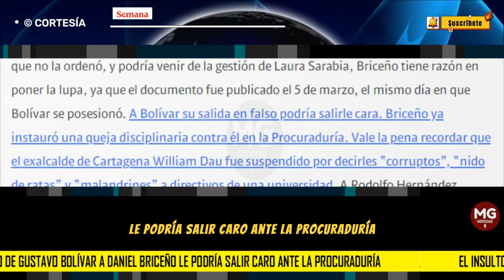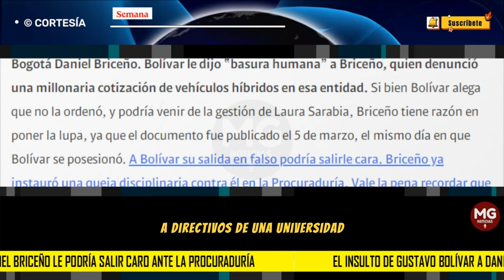🔵 EL INSULTO DE GUSTAVO BOLIVAR A DANIEL BRICEÑO LE PODRÍA SALIR MUY CARO EN LA PROCURADURÍA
A Bolívar su salida en falso podría salirle cara. Briceño ya instauró una queja disciplinaria contra él en la Procuraduría. Vale la pena recordar que el exalcalde de Cartagena William Dau fue suspendido por decirles “corruptos”, “nido de ratas” y “malandrines” a directivos de una universidad. A Rodolfo Hernández también lo suspendieron por usar un lenguaje vulgar contra sus interlocutores. En todo caso, resulta peor tratar a alguien de “basura humana”.
CONFIDENCIALES SEMANA